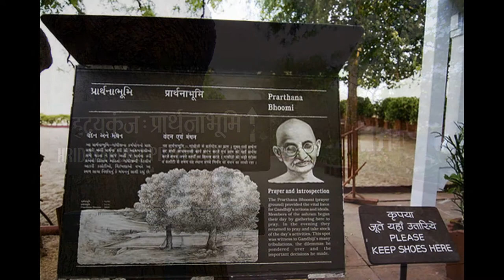Gandhi Ashram Ahmedabad City of Incredible Gujarat | Seasonal Traveler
Gandhi Ashram Ahmedabad City of Incredible Gujarat
- Collection of Photos.
- Ashram photos
- Gandhiji photos